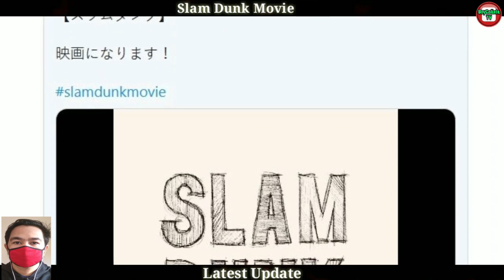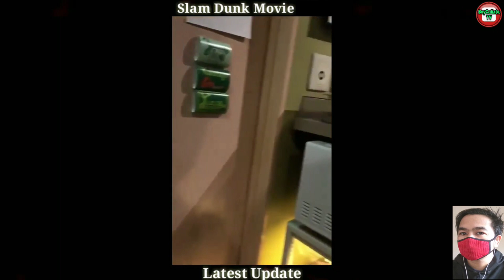SAKURAGI ANG PAGBABALIK NG HENYO AT HARI NG REBOUND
This is only a fan-made video and none of these images and video clips were owned by me.

Credits To:
Inoue Takehiko